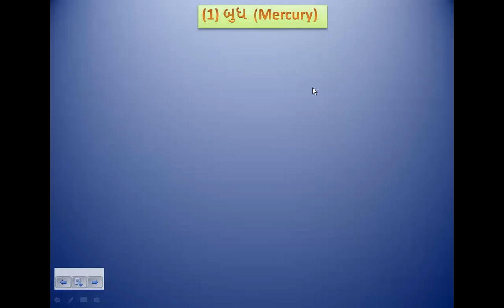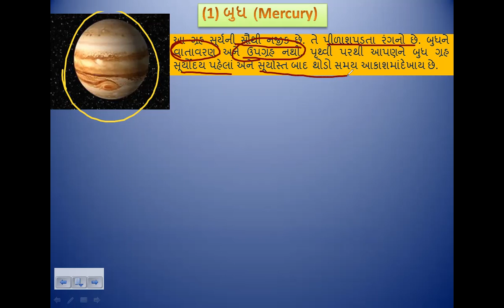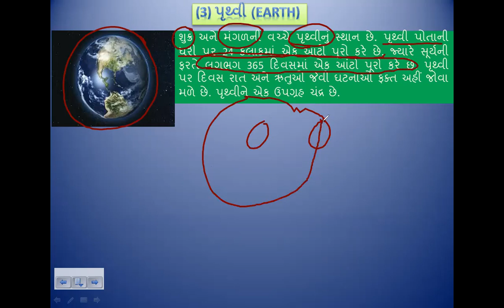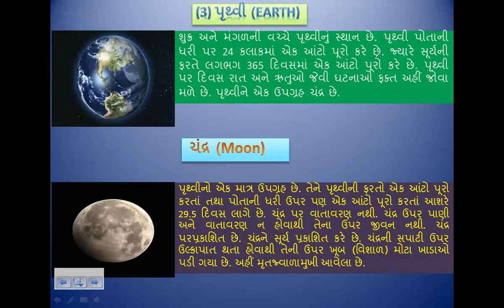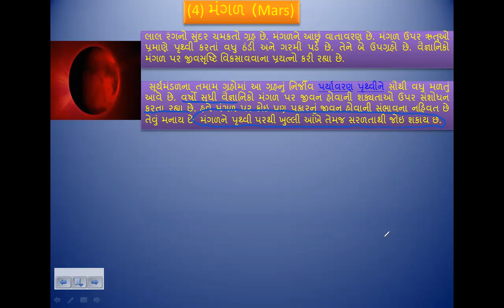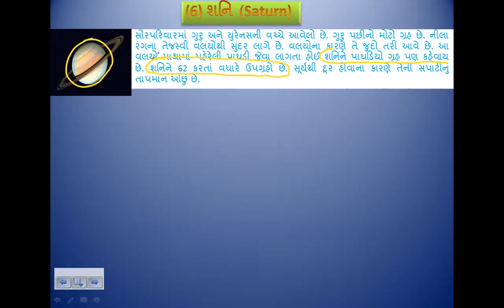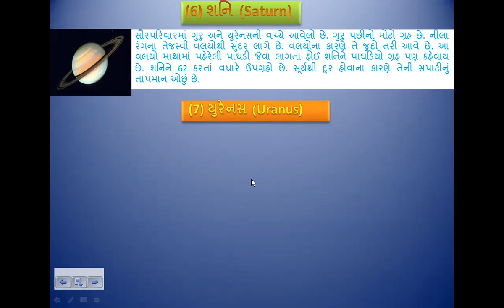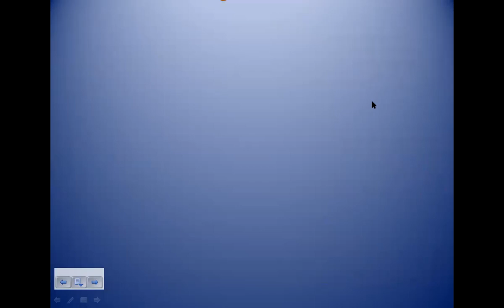STD 6 SS CH 9_3